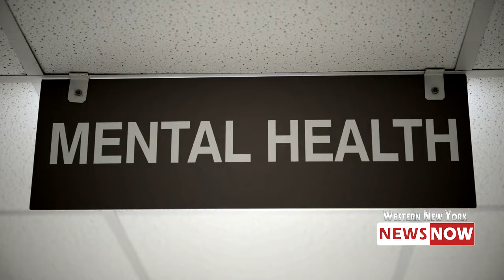Jamestown Hosts International Survivor's Day Event